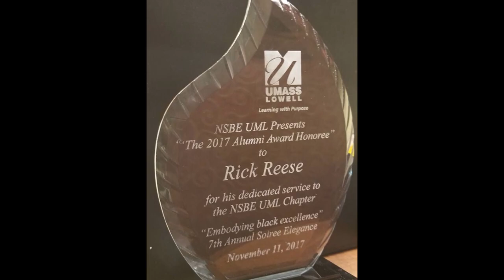NSBE UML One Fiyah Pic Mix 040922